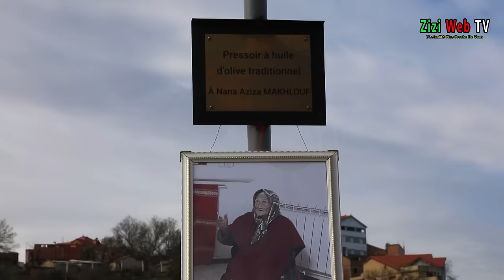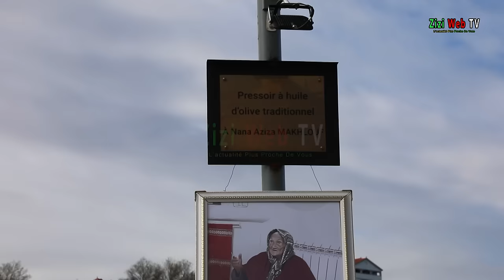Retour Aux Sources Au Village Thawrirth à Bouzeguene à Tizi-Ouzou … De L’huile à L’ancienne …